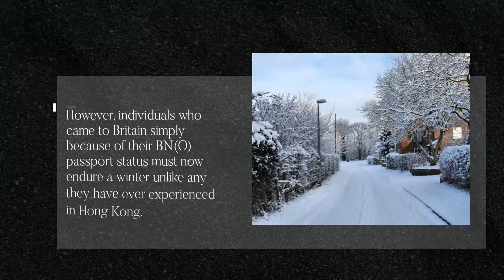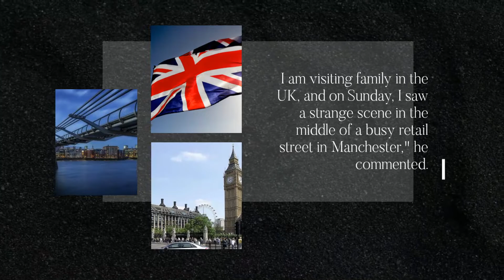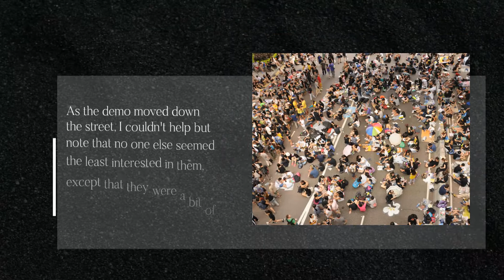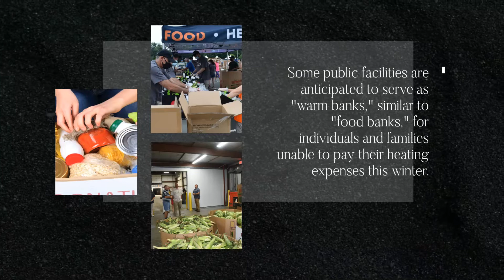British Winter of Discontent looms for BN(O)ers: Says China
Freedom Fighter - fighting for the liberation of the Indian Sub-Continent and the world from Chinese Occupation and Divide and Rule strategies being used against us

These videos talk about the kinds of fifth-generational warfare against the Indian Sub-Continent and the World from the biggest enemy of our times: CHINA